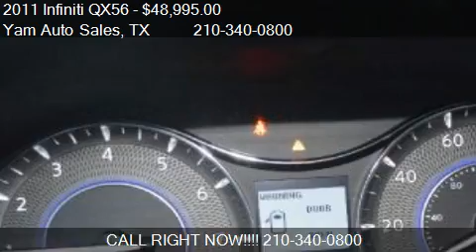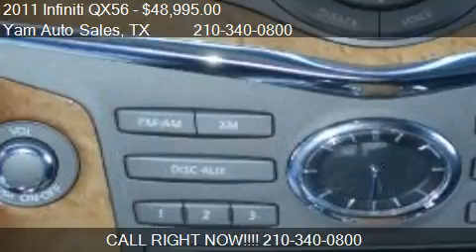2011 Infiniti QX56 4WD for sale in SAN ANTONIO, TX 78216 at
This 2011 Infiniti QX56 4WD is for sale in SAN ANTONIO, TX 78216 at Yam Auto Sales.
Engine: 8-Cylinder 5.6L V8 DOHC 32V
Transmission: 7 Speed Semi-Automatic
Color: Silver
Mileage: 40010
Contact Yam Auto Sales 6226 San Pedro AVE SAN ANTONIO, TX 78216 to test drive this 2011 Infiniti QX56 4WD today.